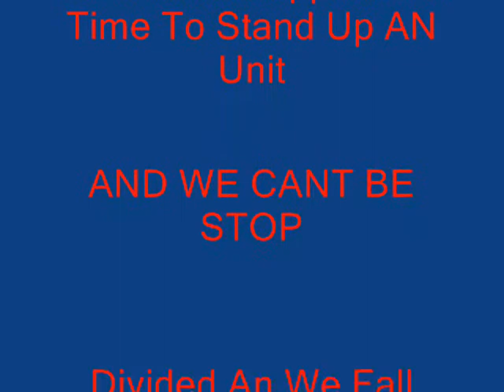THA FAM, BANKROLL HEAVY MixTape (Remeber My Name) Feat Ish Mael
Bricks & Bows Entertainment Pay Respect To Our Falling Rappers Song Producded By A-wood BankRoll heavy Mix Tape Droppin March, 2011